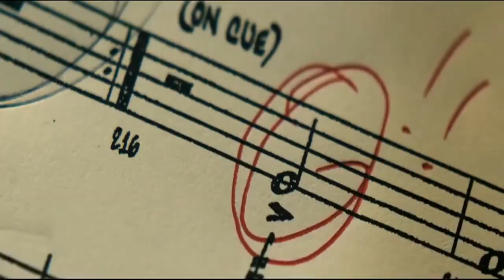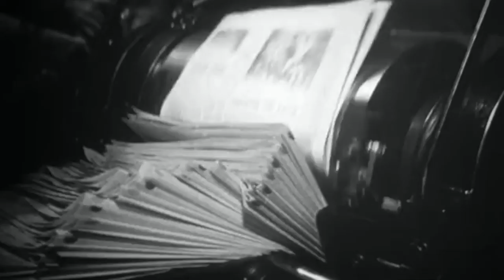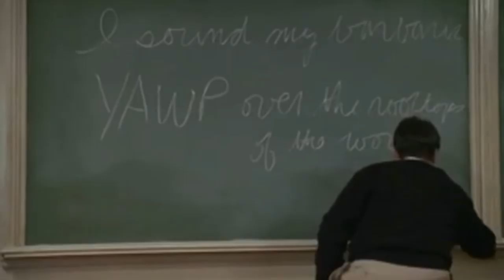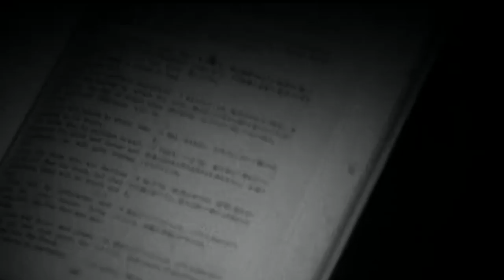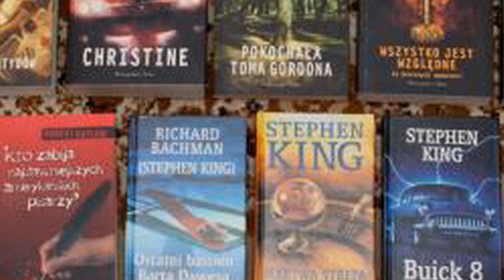GENIUSZ HORRORU - Stephen King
#26 Od zera do... GENIUSZA HORRORU - Stephen King | Młodzi Piękni Biedni

Stephen King jest jednym z najpopularniejszych pisarzy na świecie. Jego konikiem jest tematyka horroru. Mimo, iż na swoich książkach dorobił się majątku, to jego początki nie wyglądały najbardziej kolorowo.

W filmie wykorzystano fragmenty:

- Duch reż. Tobe Hooper 1982
- Buntownik z wyboru reż. Gus Van Sant 1997
- Zielona mila reż. Frank Darabont 1999

Seria "Od zera do..." poświęcona jest krótkim, zaskakującym historiom, które wychodzą ponad ramę przeciętnej.

Amerykańscy naukowcy potwierdzili - MPB to najlepszy kanał na świecie!
"Im większy rośniesz tym większy masz cień"